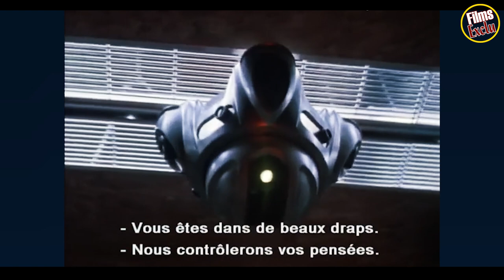🎇 FORTRESS Bande Annonce VOSTFR (1993)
Découvrez la bande annonce FORTRESS
Résumé : Dans un futur proche, sur une Terre surpeuplée où chaque femme ne peut avoir qu'un seul enfant, John Brennick est un hors-la-loi. Après la mort de leur premier enfant, sa femme a mis au monde un second bébé. Pour cette faute, John et son épouse sont envoyés dans une prison de haute sécurité. Dès son arrivée, il n'aura plus qu'une seule idée en tête: s'évader.
Date de sortie 17 mars 1993 (1h 28min)
De Stuart Gordon
Avec Christophe Lambert, Kurtwood Smith, Loryn Locklin plus
Genres Science fiction, Action
Nationalités Australien, Américain

Suivez nous !